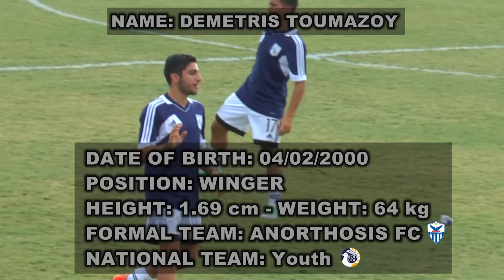Sport Portfolio Demetris Toumazou 2016/ 2017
Οι καλύτερες στιγμές του άσσου της Εθνικής Παίδων Κ-17 και της Ανόρθωσης Αμμοχώστου από τον φακό της PromoteWay!